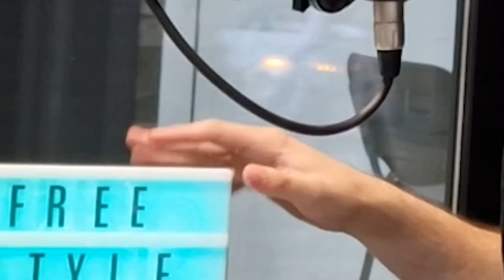Hawk - 5D Reaction| Φρι Στάιλ Reacts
To "5D" έρχεται από άλλη διάσταση και μας σοκάρει ευχάριστα!
0:00 Εισαγωγή
1:48 Welcome To The Future
2:58 5D
4:48 Salvador Dali
7:26 Mona Lisa
9:36 Ghetto
11:52 Trapstars
12:43 Blue Iguana
14:07 Karma
15:50 Diva
18:53 Smooth Criminal
20:29 UFO